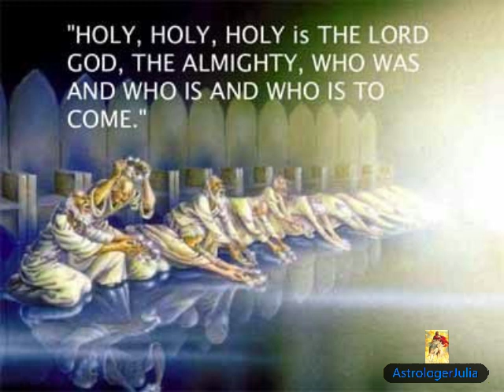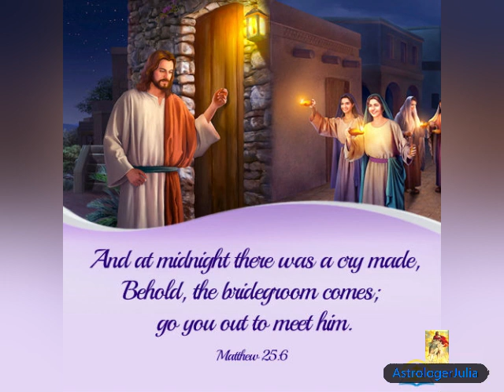啟示錄第4章下集 天上讚美神的政府即將在地上建立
【启四8】「四活物各有六个翅膀，遍体内外都满了眼睛。他们昼夜不住地说：圣哉！圣哉！圣哉！主神是昔在、今在、以后永在的全能者。」 8 And the four beasts had each of them six wings about him; and they were full of eyes within: and they rest not day and night, saying, Holy, holy, holy, Lord God Almighty, which was, and is, and is to come.

                  【启四9】「每逢四活物将荣耀、尊贵、感谢归给那坐在宝座上、活到永永远远者的时候，」9 And when those beasts give glory and honour and thanks to him that sat on the throne, who liveth for ever and ever,

【启四10】「那二十四位长老就俯伏在坐宝座的面前敬拜那活到永永远远的，又把他们的冠冕放在宝座前，说：」10 The four and twenty elders fall down before him that sat on the throne, and worship him that liveth for ever and ever, and cast their crowns before the throne, saying,
【启四11】「我们的主，我们的神，祢是配得荣耀、尊贵、权柄的；因为祢创造了万物，并且万物因祢的旨意被创造而有的。」11 Thou art worthy, O Lord, to receive glory and honour and power: for thou hast created all things, and for thy pleasure they are and were created.

Music videos are recordings of Soprano Julia Zhu's arias&songs and other videos are about meditation& spiritual growth education, religious services of Julia as astrologer and evangelist  .